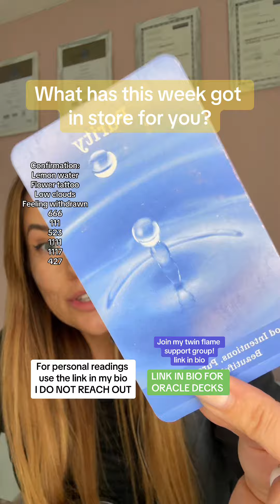Big week for you..